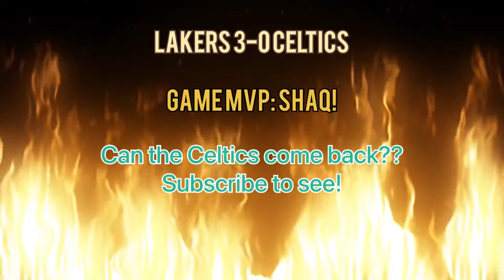DOMINANT SHAQ!! All time Lakers vs All time Celtics Game 3